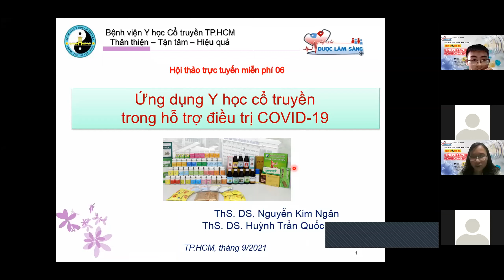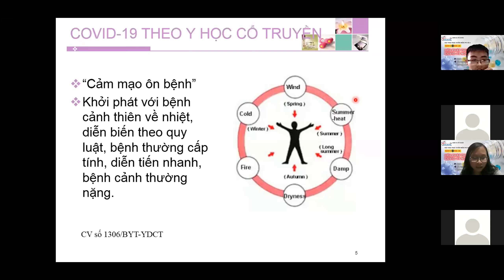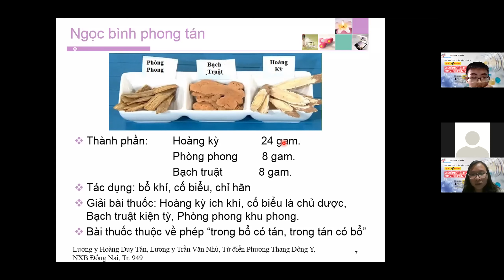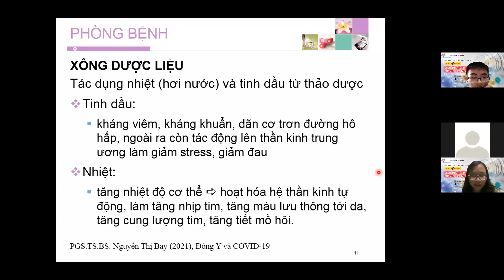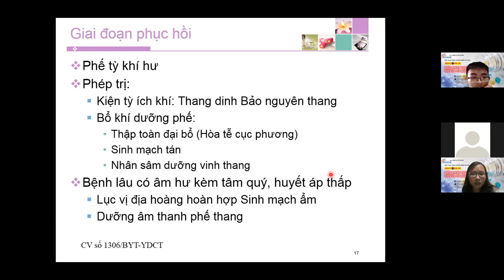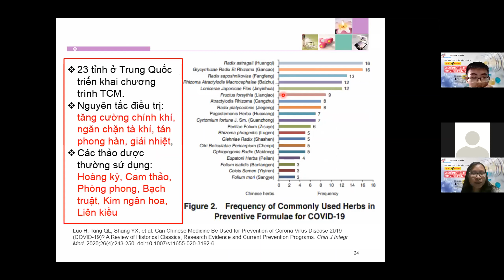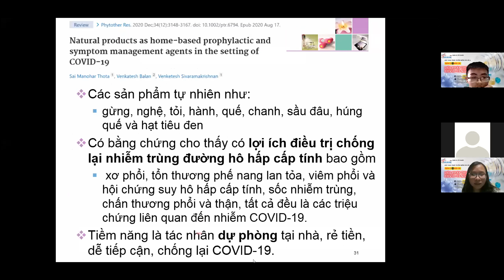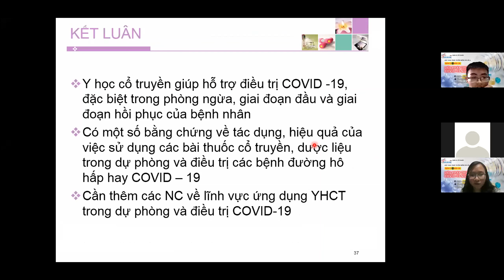TALK 5: ỨNG DỤNG Y HỌC CỔ TRUYỀN TRONG HỖ TRỢ ĐIỀU TRỊ COVID-19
Người trình bày: ThS. DS NGUYỄN KIM NGÂN - BV Y Học Cổ Truyền TP Hồ Chí Minh